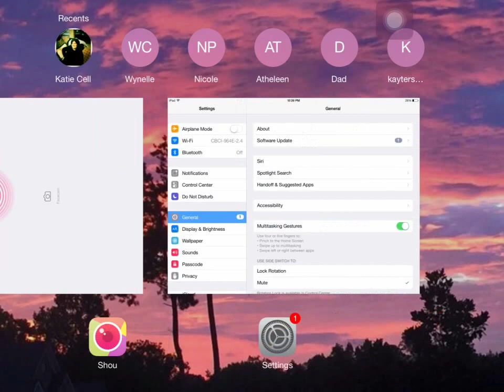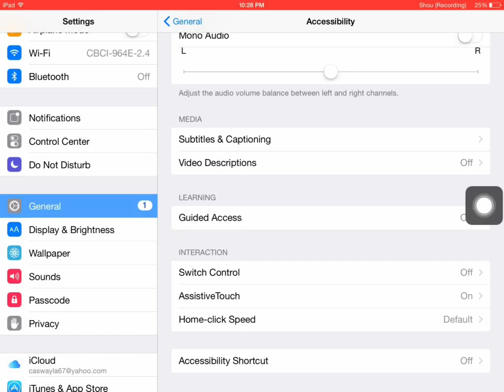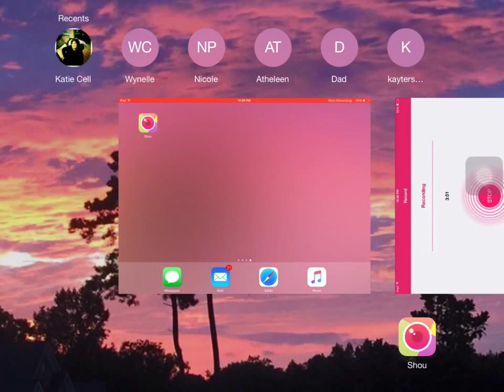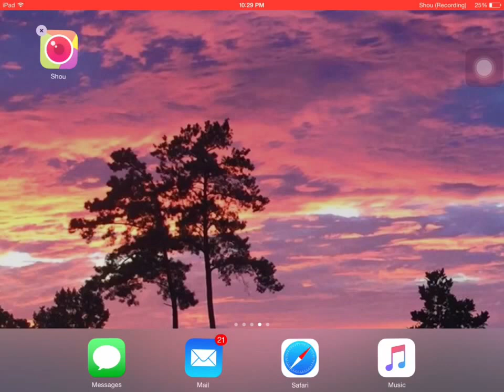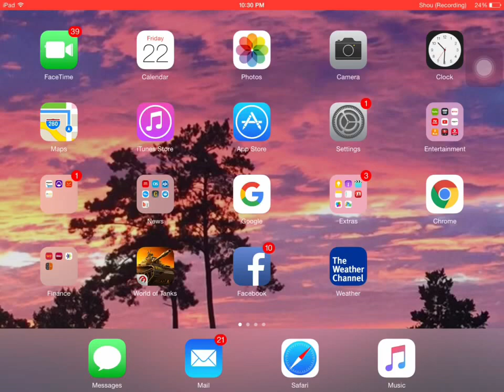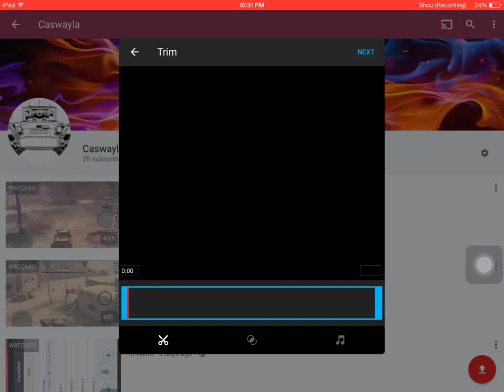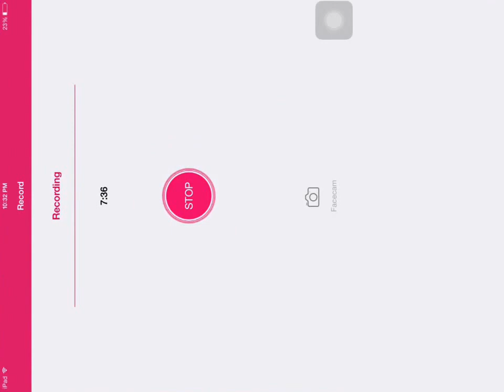World of Tanks Blitz - RECORD your gameplay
This is a tutorial on how to record your game play with the Shou application.  Here is the link for the application:
NOTE - They DO change the location of the download

Please listen to the entire video for tips on how to use the Shou application.
You MUST open the link in your mobile device.